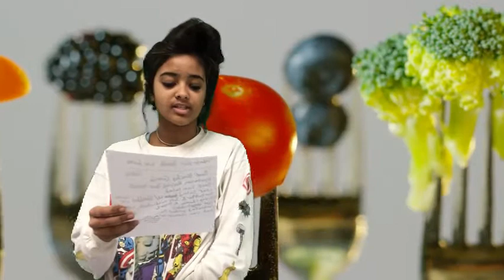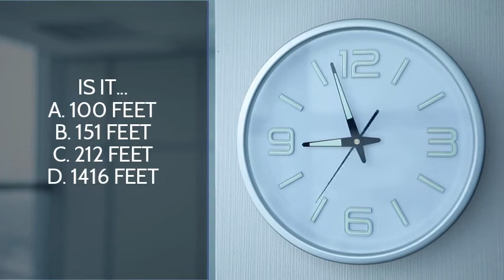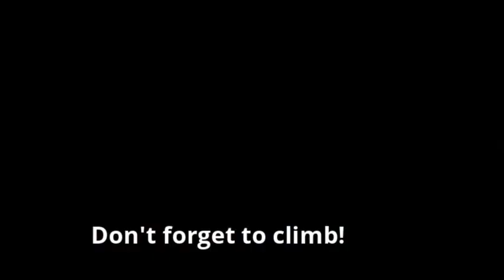February 6, 2020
Episode 3.98
Edited by Claire.